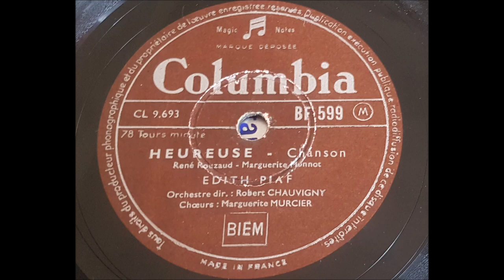Edith Piaf 'Heureuse' 1954 78 rpm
This is the B side to Edith's 1954 recording of 'La Goualante Du Pauvre Jean'.
Despite the slow and almost dreary pace of this Edith's voice soars like only she could, ironically the title means happy.
These are translated lyrics
Happy

Happy as anything,
Happy despite anything,
Happy, Happy, Happy...
It must be!
I want it!
My love, for both of us.

Happy to have
At last a piece
Of heaven, of love, of joy.
Happy as anything,
Happy anywhere
Through you!

The best and the worst, we'll share it.
It's what they call loving each-other for keeps1
But for me, from now on the worst
Would be to lose the best,
Being there close to you
And crying for joy because of it.

Happy as anything,
Happy despite anything,
Happy, Happy, Happy...
It must be!
I want it!

Happy tomorrow
For everything or for nothing
As long as you're there.
You'll see, you'll see...
Happy as anything,
Happy to the last
For you...